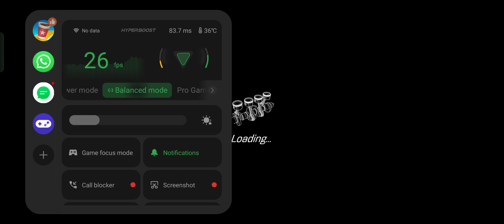Playing GTA 5 type race in Drive Zone Online Mobile - gameplay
Drive Zone Online Mobile - gameplay